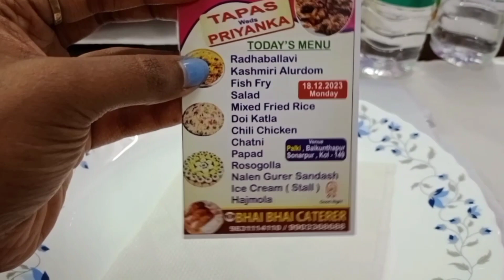Reception party 🎉🥳/ দাদার বৌভাত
Reception party 🎉🥳/ দাদার বৌভাত vlog reception golumolu @Golumolu_sushmita .